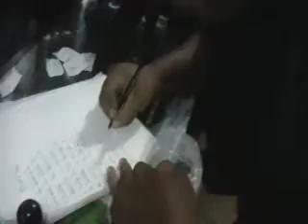sorteo de la segunda ronda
sorteo de la segunda ronda del torneo wachiturros kof 2002 casero arcade